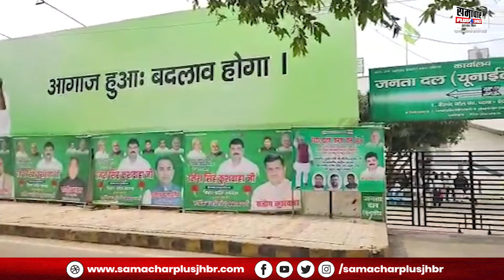कौन होगा JDU का नया बॉस? 9 दिसंबर को JDU राष्ट्रीय अध्यक्ष के लिए होगी वोटिंग !